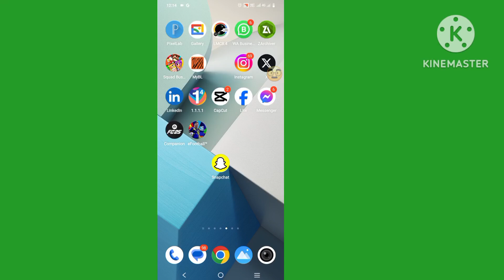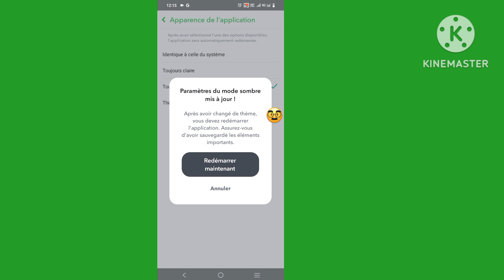Comment obtenirDark mood sur Snapchat (iPhone et Android)